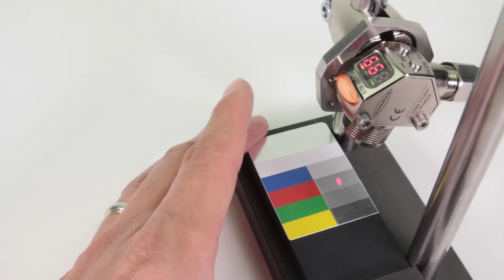Banner Q3X Laser Contrast Sensor Demo Kit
This video is designed to walk you through the steps of the Q3X demo kit.